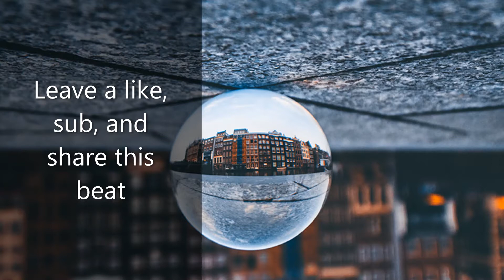Freestyle Beat (2020)"Step Back" | Lil Uzi Vert/ HipHop/Electro Type Beat | Prod. by RA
Souncloud - Remote Artist

This beat is not for monetized usage e.g. Spotify, Apple Music etc. If you'd like to use it, either buy it, or do so in a non-monetary manner such as YouTube or Soundcloud, as long as you put '(Prod. by RemoteArtist)' in the title.